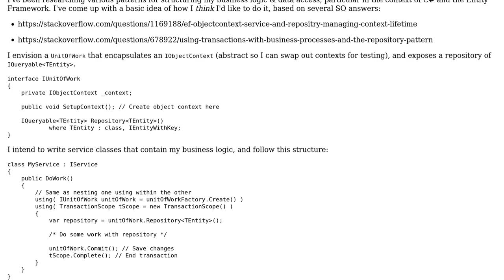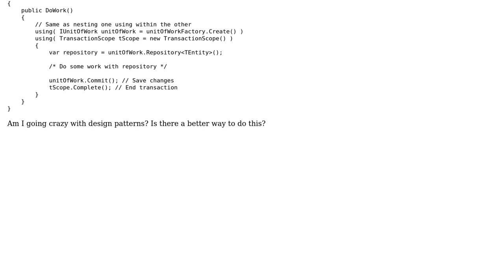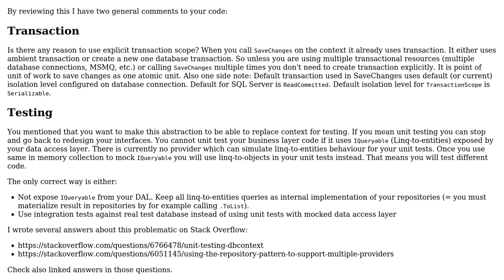Code Review: Advice on approach to organizing my business logic & data access?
With thanks & praise to God, and with thanks to the many people who have made this project possible! | Content (except music & images) licensed under CC BY-SA | Music | Images & others | With thanks to user Rob user Ladislav Mrnka and the Stack Exchange Network Trademarks are property of their respective owners. You are responsible for your own actions.